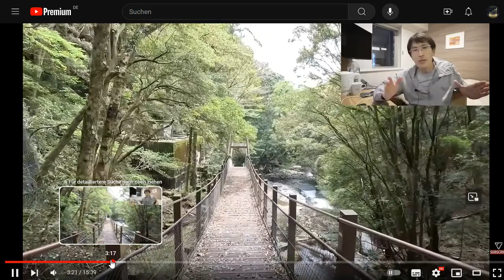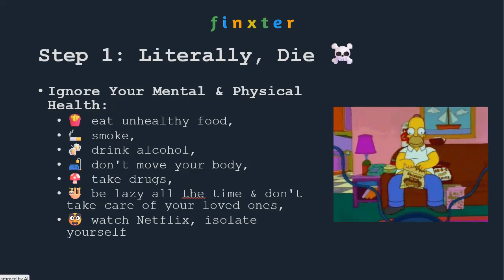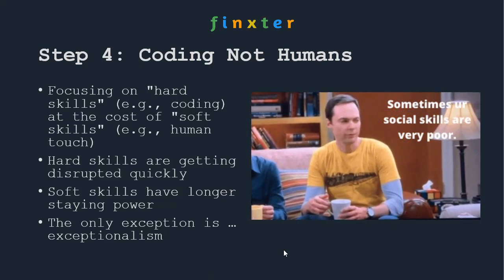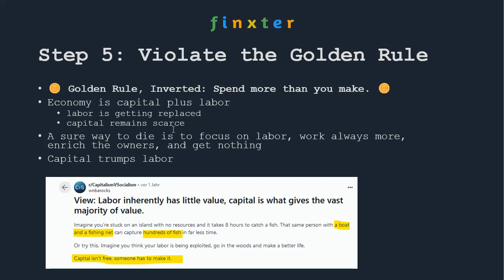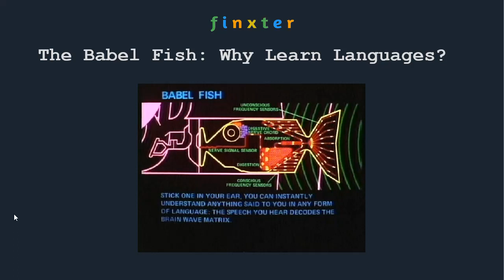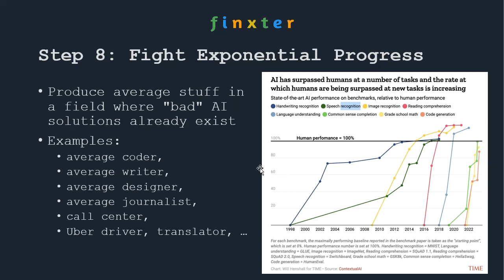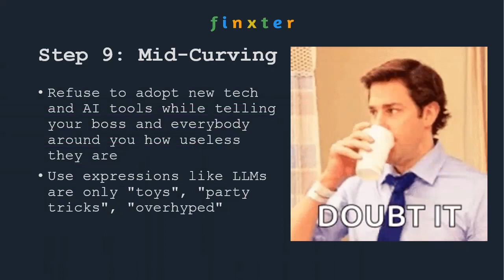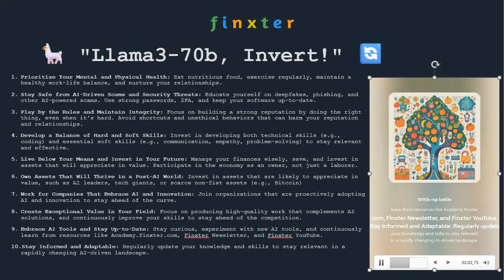What's left for us to do? (how to survive generative AI)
This fun video will use inverted thinking to figure out what's left for us to do - how to survive and thrive in a world where generative AI does all the heavy lifting.

Also, make sure to check out the AI and prompt engineering courses on the Finxter Academy: